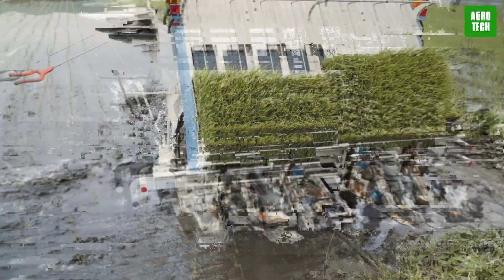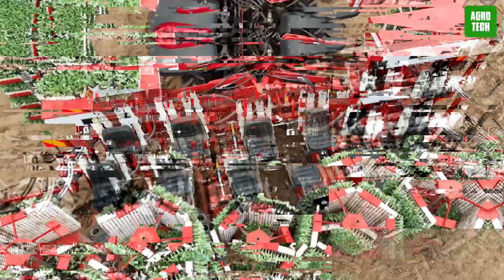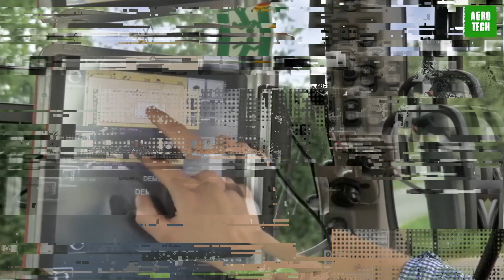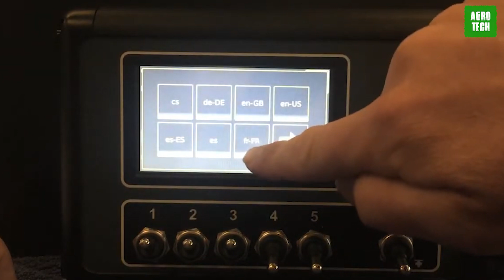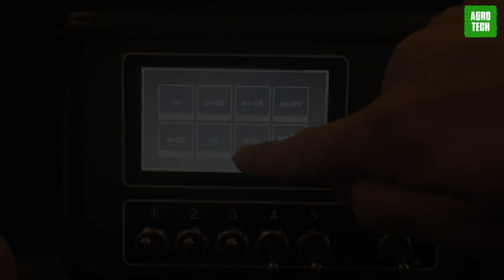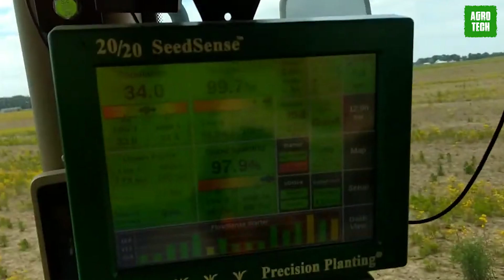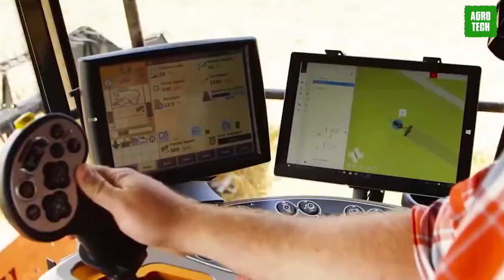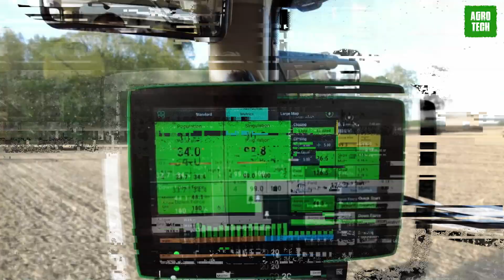Unreal Automated Farming Machines | Revolutionizing Farming with Agriculture Machines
In today's video 🎥, we explore "Unreal Automated Farming Machines | Revolutionizing Farming with Agriculture Machines," where cutting-edge automation is transforming modern agriculture. From the terrain-conquering McConnel Robocut T400 Flail Mower to the precision weeding capabilities of the Garford Robocrop InRow Weeder, these machines exemplify the latest in agriculture technology and smart farming. Discover the Agriplanter Transplanter's adaptability across various crops, and the Checchi & Magli Trium Transplanter's efficiency in handling crops with extensive foliage. Witness the robust harvesting performance of the Fendt Ideal Combine Harvester and the innovative soil management of the Horsch Joker RT Cultivator. Each machine showcases a blend of heavy machinery and advanced farming technology, designed to enhance productivity and sustainability in modern agriculture farming, revealing a future where farming is not only easier but smarter, thanks to the integration of automated farming equipment and modern agriculture technology. Join us as we delve into how these machines are revolutionizing the farming landscape, making operations more efficient and precise.

00:00 - Overview of advanced farm technology.
00:18 - McConnell Robocut tackles challenging terrains effectively.
01:09 - Garford Robocrop InRow Weeder targets weeds with precision.
01:56 - AGR Planter automates planting for diverse crops.
02:41 - Chim Magle Trium excels in precision planting.
03:29 - Fent Ideal Combine enhances harvesting with robust technology.
04:21 - Oxo 2430 enhances productivity in multi-crop harvesting.
05:02 - Horsch Joker RT cultivator optimizes seedbed preparation.
07:25 - TeeJet Radion 8140 sprayer controls improve application efficiency.
14:50 - Conclusion: Which machine impresses you most? Subscribe for updates.